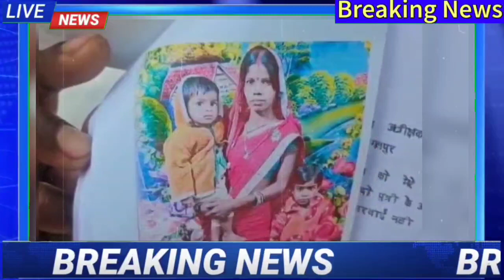पति ने पत्नी से मोबाइल फोन क्या छिना पत्नी तुरंत हो गयी फरार | अपने 5 बच्चे को छोड़कर क्यों हुई फरार